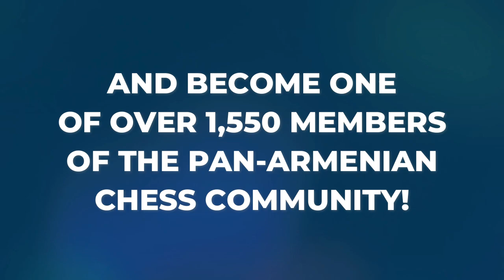PACT 2024 | Trailer (in English)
4th Pan-Armenian Chess Camp and Tournament